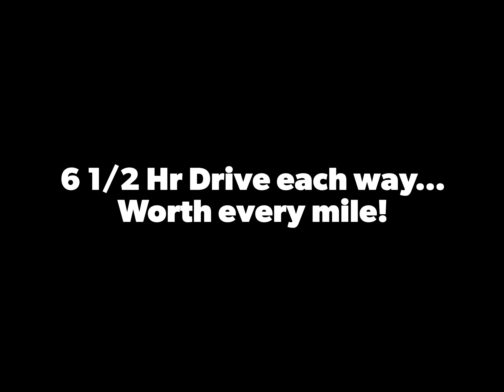New England Trophy Series Opener! What you have been missing in scale RC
One of the best events I’ve attended!  Scale, teamwork, tiny tire, great people and great action.